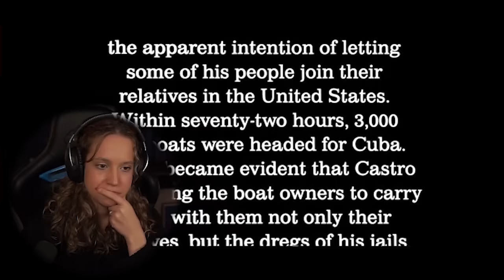Scarface (1983) ♡ MOVIE REACTION - FIRST TIME WATCHING!